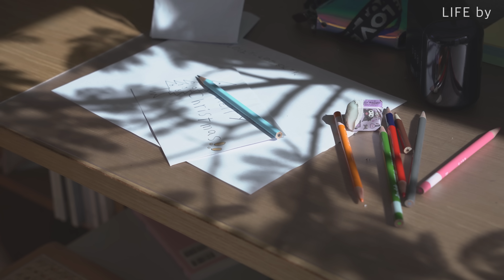30代主婦の予定のない日曜日の過ごし方🍁6時に起きて、明日から頑張るためにエネルギーを充電する1日🔋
※字幕の有無は動画設定のCCをオンにしてください☺️
お気に入りの美容液Yunth!
こちらの公式リンクからだと半額でお試しできます☺️
ぜひ使ってみてくださいね！
皆さんこんにちは！akiです🌿
3児の母であり、お家が大好きな主婦です☺️

今回は、予定のないとある日曜日の過ごし方を動画にさせていただきました🎥
予定がないとついダラダラと過ごしてしまいがちな私。
アラームをオフにして体内時計で起きたり、家事はのんびりすすめたり。
でも、そんな時間を気にせずマイペースに過ごせる1日がある意味一番贅沢で、エネルギーがチャージしているのを実感🥰
最近使い始めたとってもお気に入りの美容液、Yunthもご紹介しているのでぜひチェックしてみてくださいね💕

コメントもいただけたらとっても励みになります🙏✨
（channel registration and high rating,
It would be very encouraging if you could comment.）

Instagramではインテリアや家づくりを中心に投稿しています🏡

愛用品は楽天roomに載せています🧺

【Voicy】
［暮らしを編集するラジオ］
aki / LIFE by - 心地良く暮らす-
▶︎過去の動画